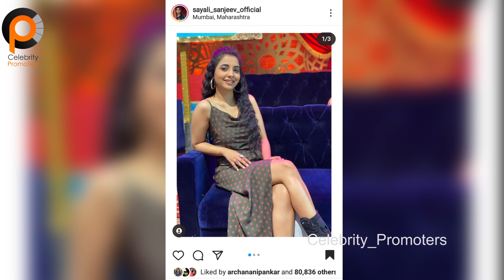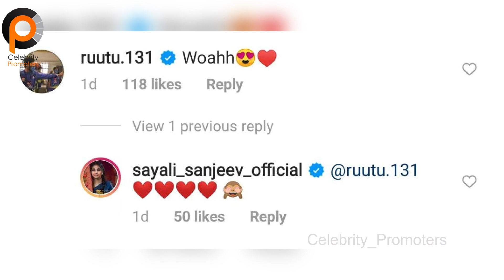सायलीच्या फोटोवर ऋतुराज क्लीन बोल्ड,चर्चा तर होणारच ! | Sayali Sanjeev | Ruturaj Gaikwad | Comment